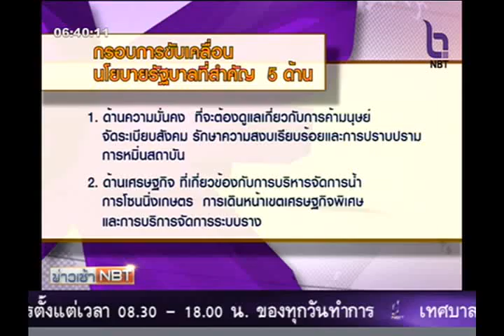นายกฯ ประชุมติดตามงานนโยบายรัฐบาล